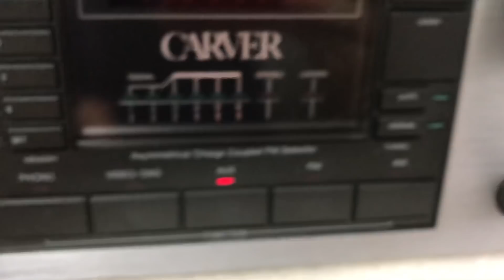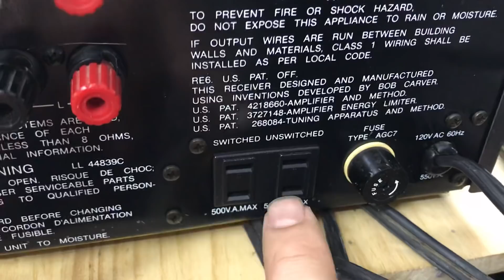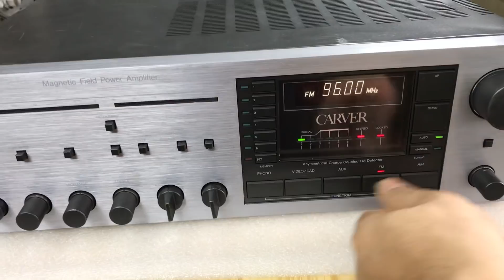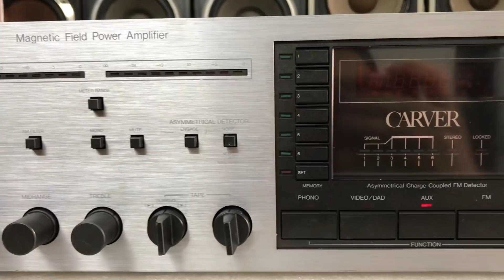Đã bán Caver 130:0941.891.914